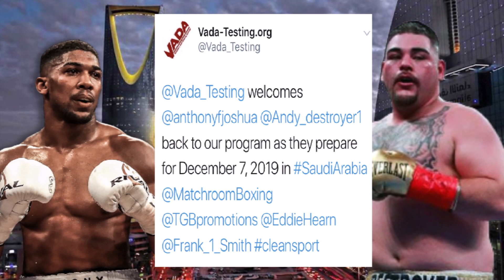VADA CONFIRM TESTING FOR ANTHONY JOSHUA vs ANDY RUIZ JR 2 REMATCH IN SAUDI ARABIA!!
Latest Boxing News: Anthony Joshua and Andy Ruiz Jr have now officially been confirmed as being enrolled in VADA testing for their rematch in Saudi Arabia on December 7th.